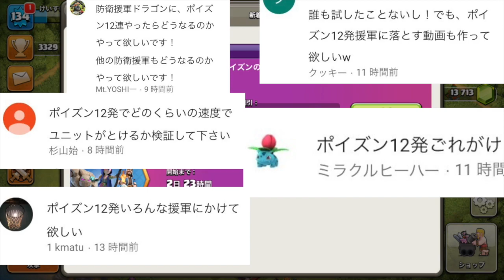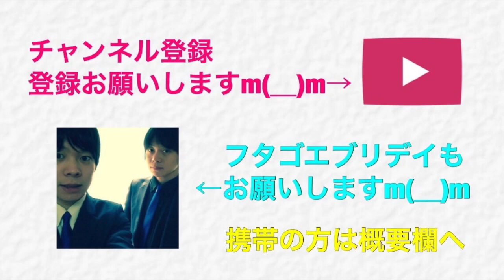【クラクラ実況】ポイズン12発でゴーレム倒せる？全ユニットをポイズンだけで処理できるか検証してみたw